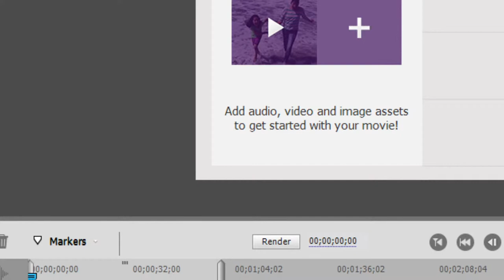HUMMINGBIRD LIVE CAM / Mims Howse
Hummingbird Cam - Mims Howse
Hi everyone! I thought you might like to watch my hummingbird LIVE CAM!
This is my backyard and the labrador that you see back there is my sweet Koda Bear who is an English Chocolate Labrador Retriever. You might also catch a glimpse of my other Labs here. The white boy is Arctic (Arty) Bear  and the black boy is an 8 month old pup of their first litter. He is my Sons buddy!